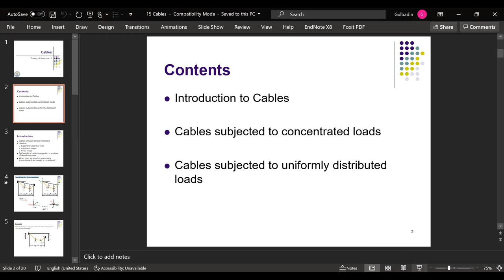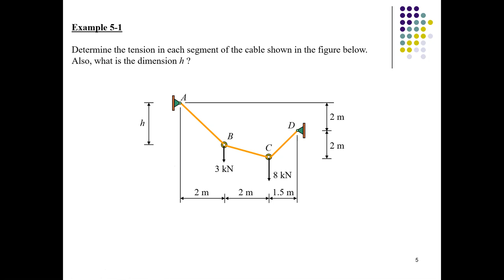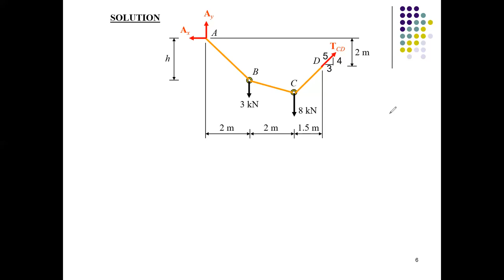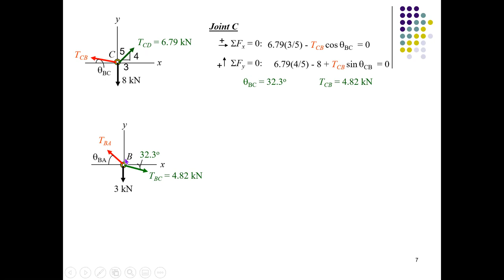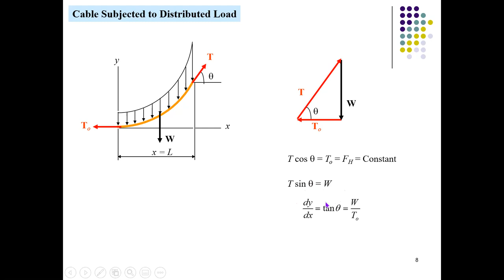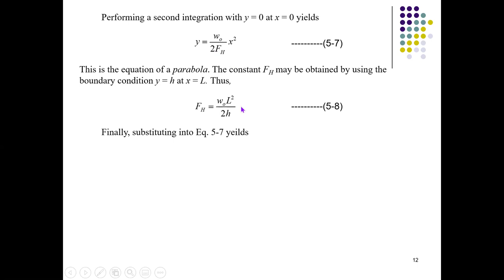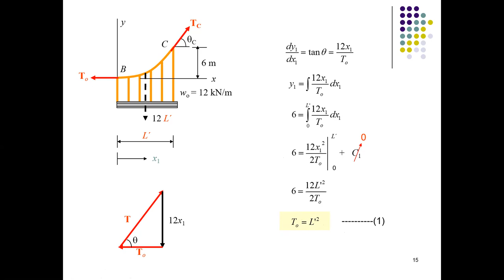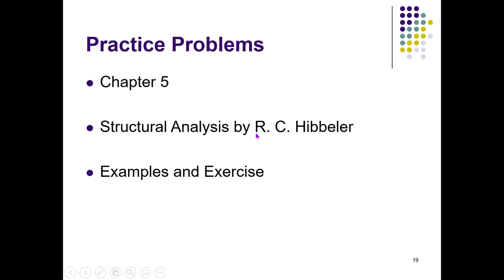Cables | Example 5-1 & 5-2 Solution | Cables subjected to concentrated & distributed loads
Structural Analysis-I
CE-214
Abasyn University Islamabad Campus